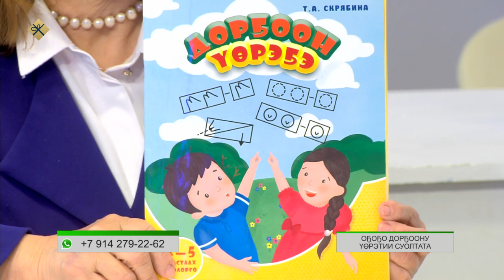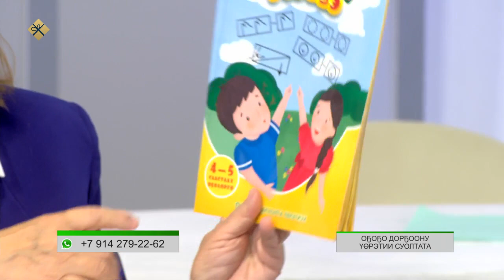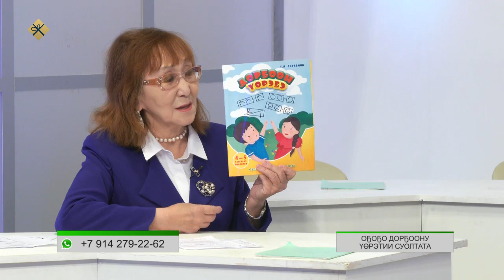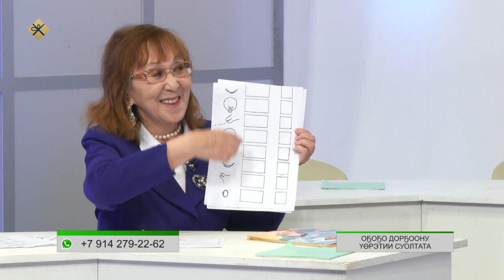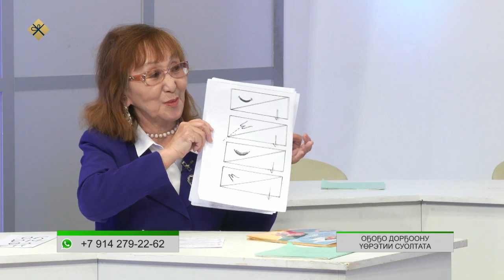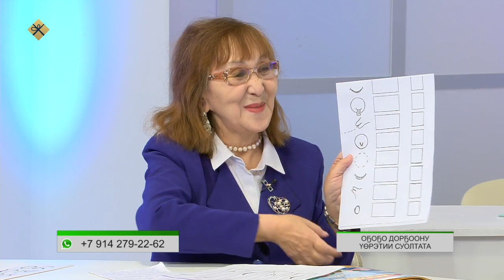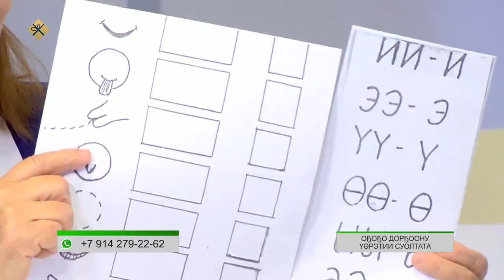«Эйгэ» биэриигэ: оҕону иитии-үөрэтии суолтата (28.12.21)